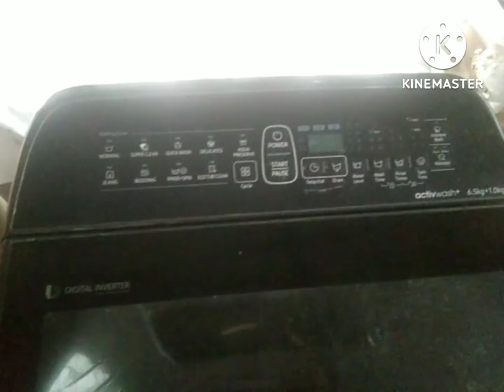digital inverter Samsung washing machine top load welding wala motor repair kaise karen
hay doston yah washing machine digital inverter Samsung top load hai iska motor winding wala hai jo naya To Nahin mil raha hai isliye is motor Ko Main repair Kiya aur aap log ke liye yah video share Kiya ki aap log yah video Dekhkar motor ke bare mein knowledge len aur repair karna sikhen aur doston Agar Meri video aap log ko Pasand Aati Hai to like Karen aur apne doston ko share bhi Karen aur channel ko bhi subscribe Karen thank u doston